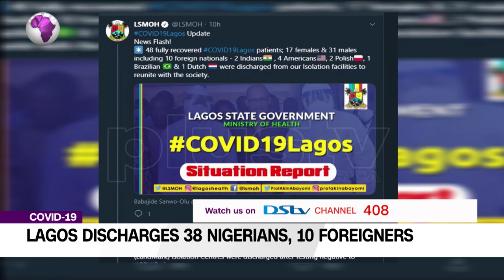Lagos Discharges 38 Nigerians, 10 Foreigners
The Lagos State Government has discharged 48 additional coronavirus patients, who twice tested negative to the virus.

Gov. Babajide Sanwo-Olu made the announcement in a statement in Lagos on Sunday, saying that the patients discharged included 38 Nigerians and 10 foreigners.